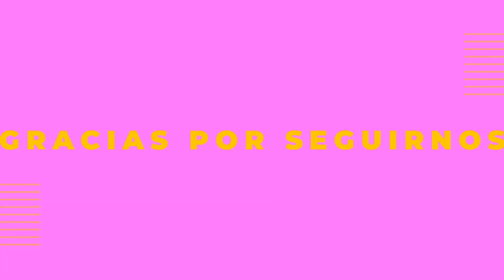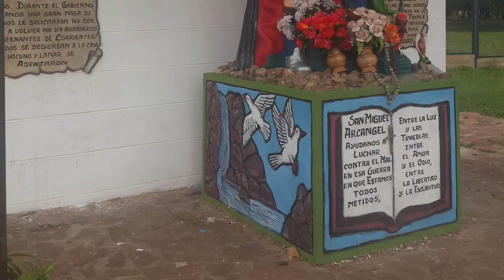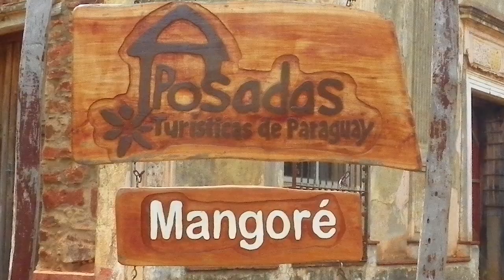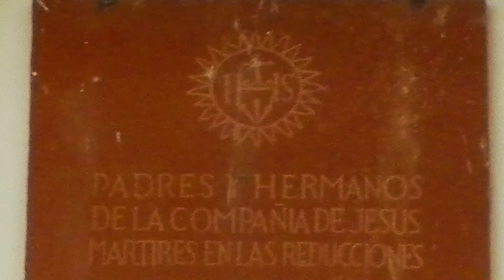Que conocer Misiones 🥰 Paraguay 🇵🇾 (Fotos) 📸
Recorrimos un poco Misiones pasando por Villa Florida, la capital de la lana San Miguel, la cuna de Mangore San Juan Bautista, la madre de las Misiones San Ignacio Guazu, Santa Maria de Fé lugar de calma y tranquilidad, por ultimo Tañarandy (San Ignacio) lugar tradicional durante la semana santa.